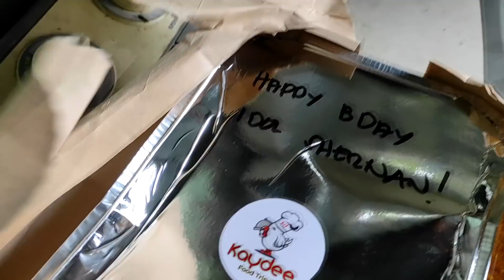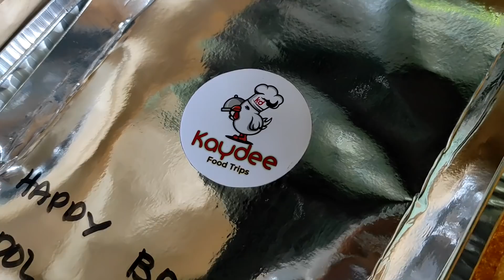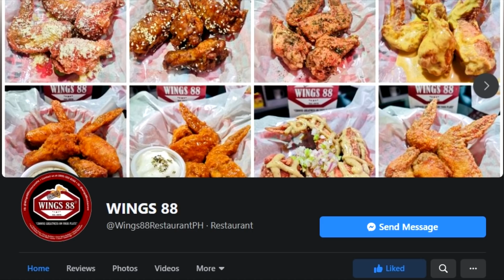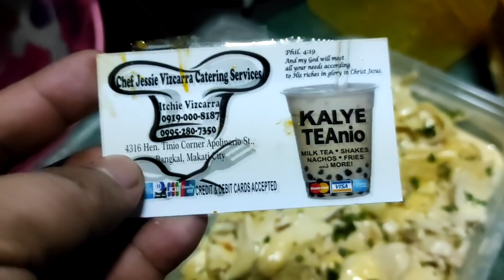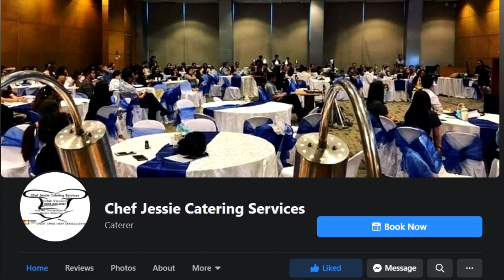HAPPY BIRTHDAY TITO SHERNAN!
TITOS PERFUME
Located at: 93m 4th ave , East Rembo , Makati City
or text/call:
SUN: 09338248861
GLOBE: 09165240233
para sa orders 😊

TIRAMISU SHIRT
HALAMAN SHIRT
HENYO SHIRT
DOS POR DOS 3 CHAMPION CAP
JUST CALL OR TEXT
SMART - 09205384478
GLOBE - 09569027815